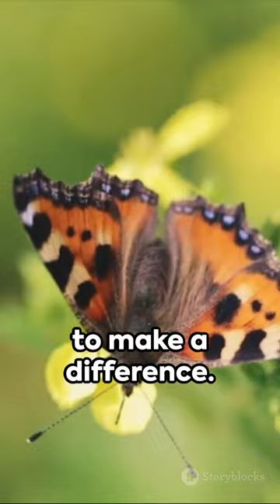The Butterfly Effect A Chain of Change